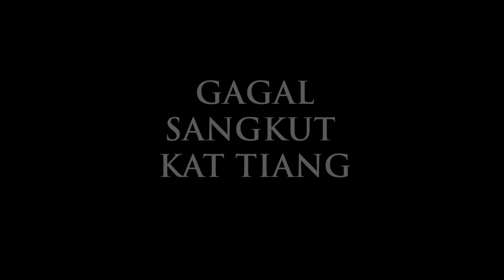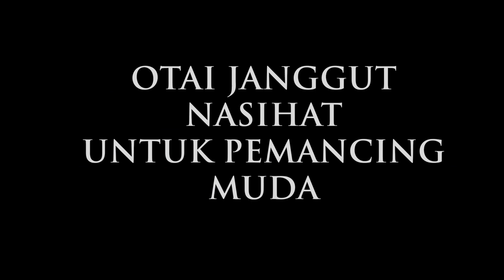MEMANCING IKAN TALANG KELONG MAHMUD LUKUT PD N9 BHGN 2 ( MAMOD / MAMUD ) FISHING QUEEN FISH MALAYSIA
TRIP MEMANCING SANTAI DIKELONG MAMUD LUKUT PD NEGERI 9, SANGAT MENGHIBURKAN DENGAN MAINAN IKAN TAMBAN & TALANG, SAMBIL BERSAHUR DAN BERBUKA PUASA DALAM KEADAAN MECABAR SERTA PANAS TERIK...LAYAN GUYSSS (MAMOD, MAHMUD) MENGGUNAKAN BRAIDED 4 LBS

SETUP PANCING LIGHT
▶ Rod.      :  Daiwa Grandwave PE 0.3-0.8
▶ Reel.     :  Daiwa REVROS LT 2500D-XH
▶ Line.     :  LEMAX X5 4lbs
▶ Leader :  Tak Pakai
▶ Lure     :   Appolo Kertas/Daun Size 8
▶ Mata Kail    :  Appolo Kertas/Daun Size 8